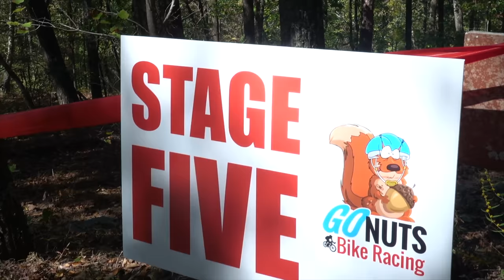Oak Mountain Enduro is a little more my flavor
check out these placing that give you a discount for being a viewer and supporter of the channel

If you want to help get me out to the west cost or far north